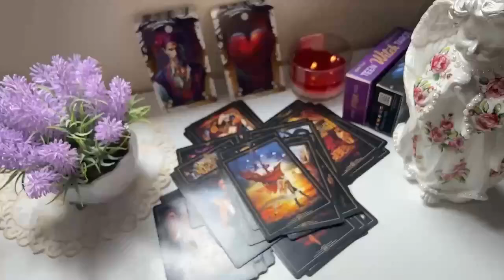CAPRICORN 😈❤️‍🔥 Let me prepare you for this person’s return..! CAPRICORN 2024 Love Tarot Reading